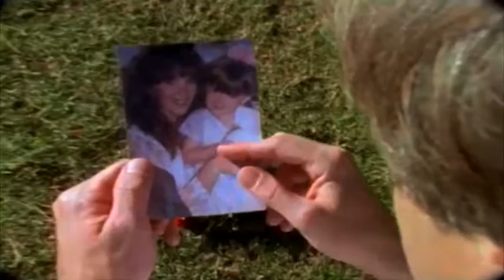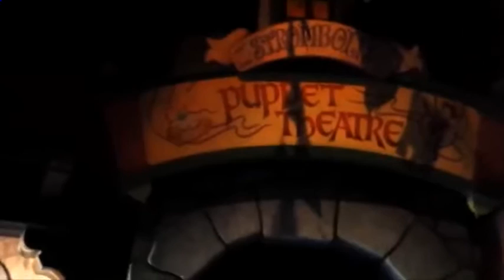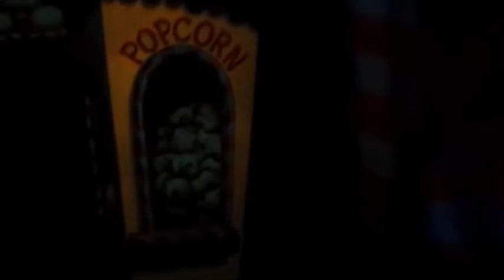Youtube Poop Season 6 Series (2017) (Part 2)